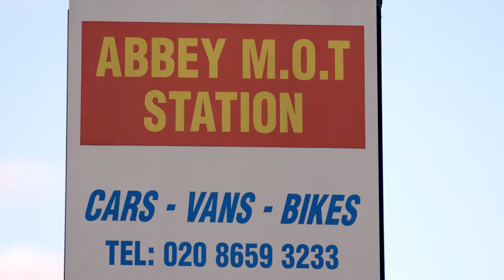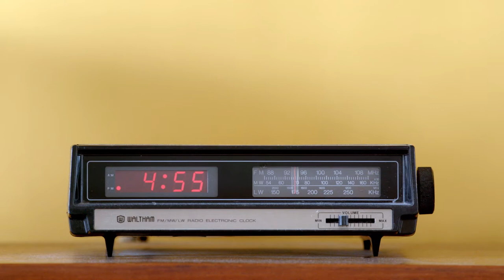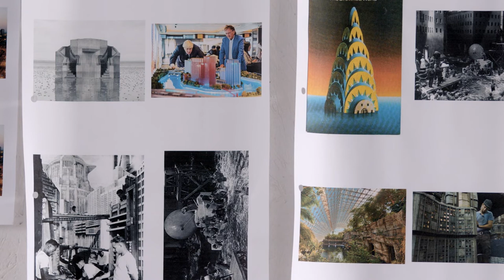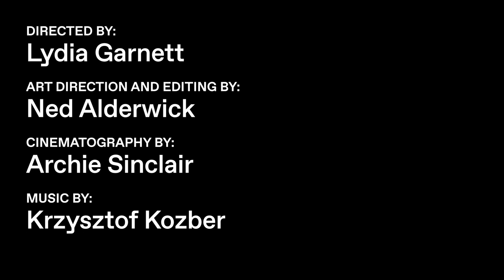Felicity Hammond Unseen Platform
Felicity Hammond explains how her family’s relationship with East London informs her work, which explores the loss of London’s industrial landscape and the fictionalised corporate marketing of gentrified spaces.

Trailer directed by Lydia Garnett
Art Direction by Ned Alderwick
Editing by Ned Alderwick
Cinematography by Archie Sinclair